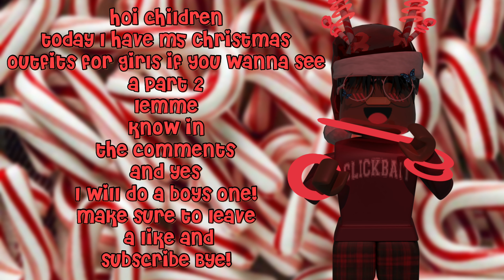5 Aesthetic Christmas Outfits(GIRLS)🎄🎁Roblox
Hey guys today I did 5 Roblox Christmas outfits for girls!
I'm trying to be able to post more often so I'm sorry:(
Anyways ill post a boys version tomorrow I hope:)

tags(ignore)
aesthetic Christmas. Aesthetic Christmas Roblox. Green aesthetic Christmas outfit Roblox. blue aesthetic Christmas outfit Roblox. pink aesthetic Christmas outfit Roblox. red aesthetic Christmas outfit Roblox.
white aesthetic Christmas outfit Roblox. aesthetic Christmas outfit Roblox.
aesthetic Christmas accessories Roblox. girls Christmas Roblox. Christmas Roblox